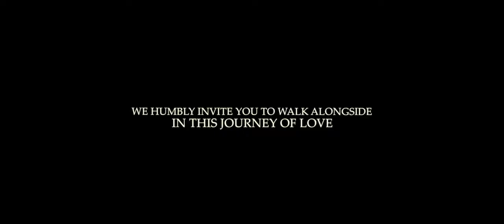Pre wedding song